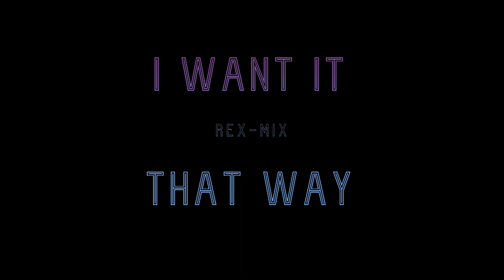Rex Atirai - I want it that way - Backstreet Boys (Rex-Mix)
Official audio for I want it that way, Backstreet Boys (Rex-Mix)by Rex Atirai